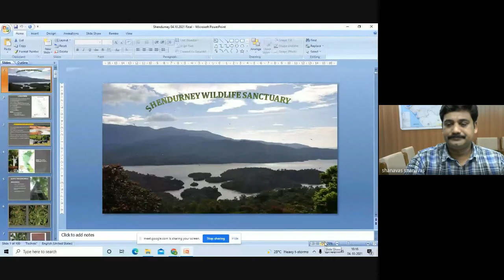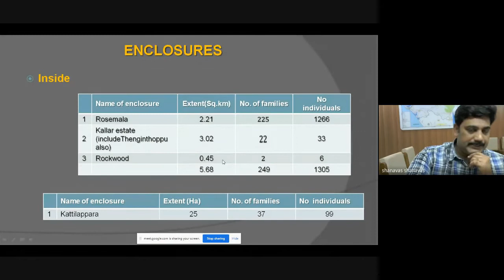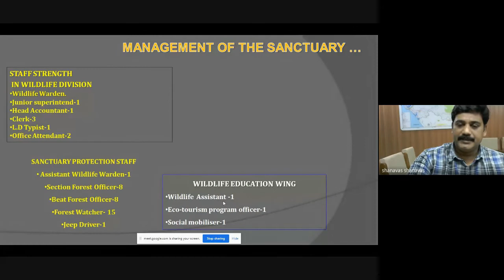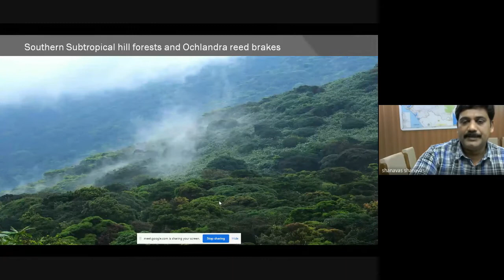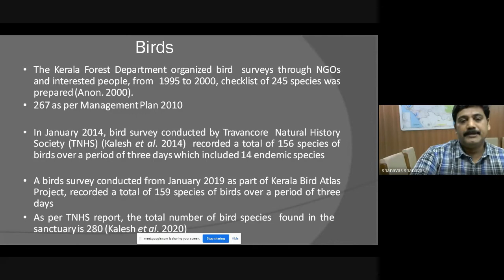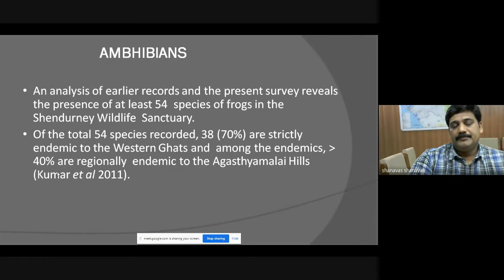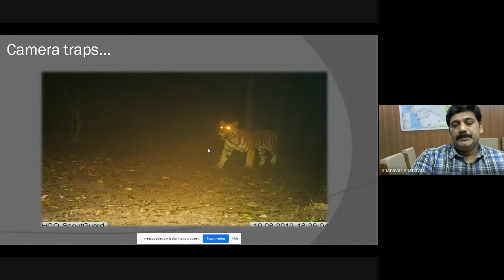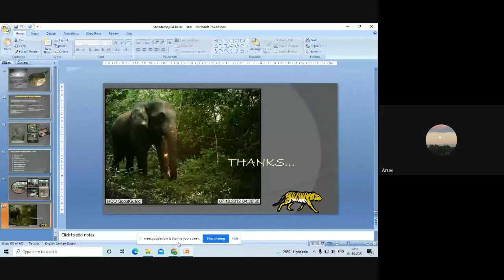Day 3 National Wildlife Week, Shendurney wildlife sanctuary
Shendurney Wildlife Sanctuary is part of Agasthyamalai Biosphere Reserve, got its name from the Malayalam name senkurinji or Gluta travancorica, a species of plant in the family Anacardiaceae. The sanctuary was established in 1984 covering 171 sq-km located in Kollam district, Kerala.

Speaker: A. Shanavas

Deputy Conservator of Forests, Kerala Forest and Wildlife Department